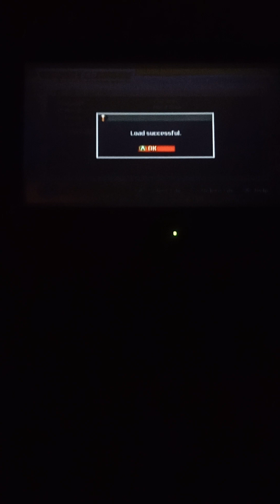Defeating the Jaguars in the playoffs.